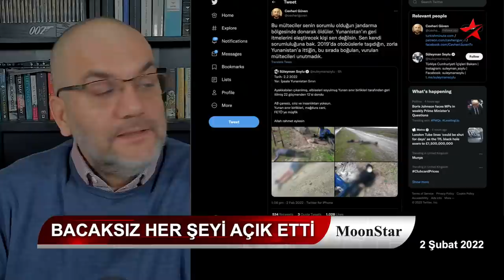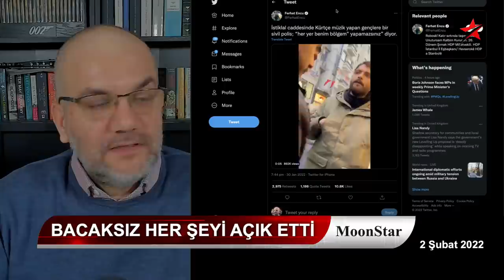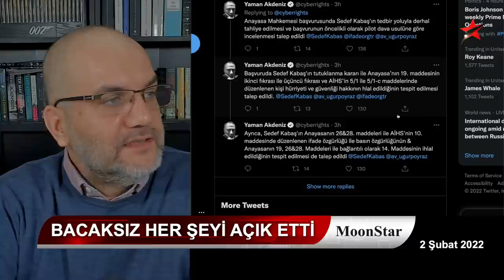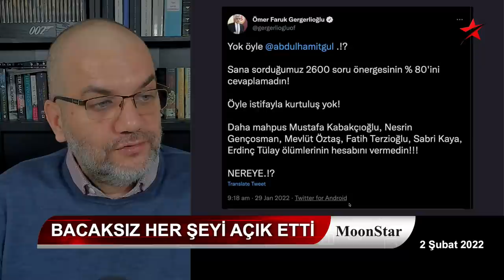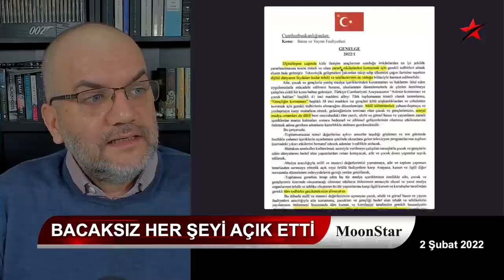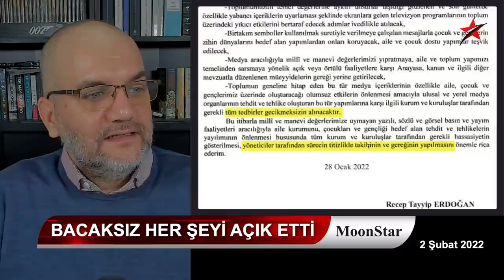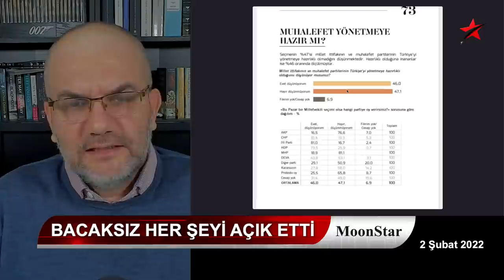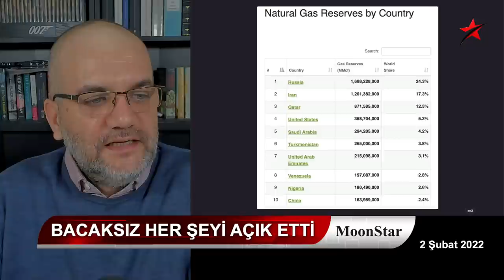Bacaksız her şeyi açık etti! Babacan CD'si.. İmamoğlu paniği.. | Tarık Toros | Manşet | 2 Şubat 2022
2 Şubat 2022
Manşet

• İmamoğlu'nu panikleten Mobese mi, görüşmenin deşifre olması mı..?
• Babacan CD’sinde ne var?
• Bacaksız her şeyi açık etti..!
• İpsala'da donan mülteciler..
• Hollanda'dan sığınma talep eden Türk vatandaşlarının sayısı hızla artmaya devam ediyor
• Parayla yüksek lisans ve doktora tezi yazan bir şirketin tanıtım filmi..
• İstiklal caddesinde Kürtçe müzik yapan gençlere bir sivil polis; “her yer benim bölgem, yapamazsınız” diyor.
• Cizre'de kaymakama ait polis aracının çarpması sonucu ölen Abdulgaffar Dayan'ın amcası, emniyet müdürünün kendilerine, "Olayı abartmayın" dediğini aktardı.
• Avukatı: Sedef Kabaş adına Anayasa Mahkemesi'ne tedbir & öncelik talepli bireysel başvuru yaptık.